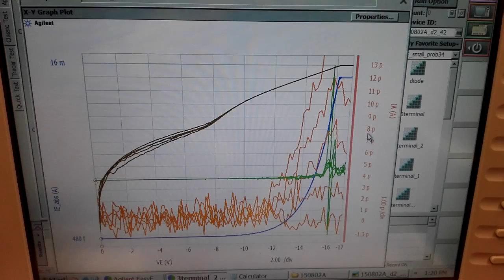Field emitter IV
Field emitter of electrons from GaN